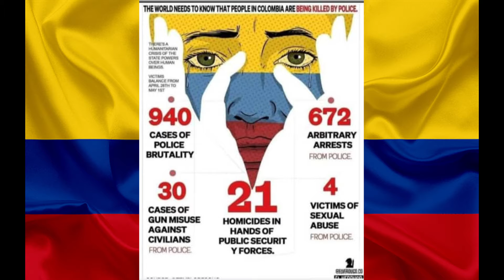¿Qué está pasando en Colombia? próximo live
Viernes 7 de mayo del 2021 estaremos hablando de lo que se vive en Colombia con nuestra amiga @aangie.martinez 8:00pm Colombia y México.